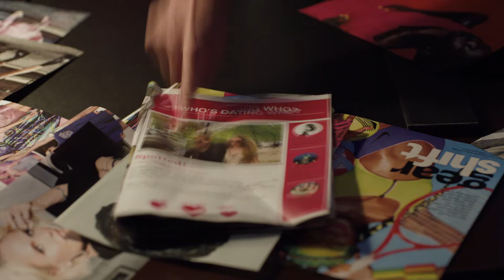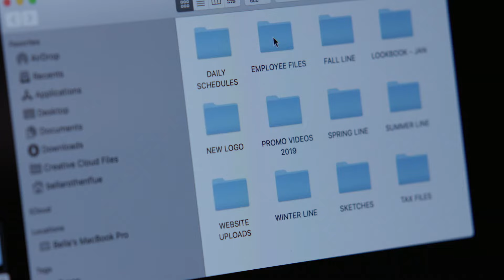Fit to Kill - Official Trailer - MarVista Entertainment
A young woman who lands her dream job begins to question her boss’s intentions as her mysterious past comes to light.

Cast: Revell Carpenter, Maeve Quinlan, Sarah Voigt

Sadie (Revell Carpenter) is thrilled when she lands her dream job with successful fashion designer Claudia (Maeve Quinlan). Almost instantly, Claudia takes Sadie under her wing in a somewhat motherly fashion, providing Sadie with new clothes, a loaner car, and a place to stay in her luxury penthouse. As Sadie and Claudia forge a new bond, Sadie’s mom, Lynn (Sarah Voigt), becomes wary of their relationship. Sadie and Lynn’s relationship is already strained, and Lynn’s behavior toward Claudia drives a wedge even further between mother and daughter. But when Claudia’s true, eruptive personality starts to show through, Sadie begins to question why all of Claudia’s previous assistants—including her daughter—have disappeared under mysterious circumstances. The more Sadie digs into her boss’s background, the more she becomes concerned that her once-in-a-lifetime job opportunity may have deadly consequences.